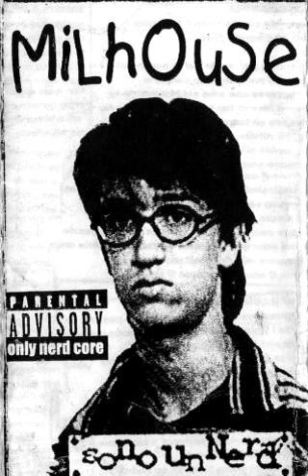Milhouse - Bambola di lattice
Italian Pop Punk!